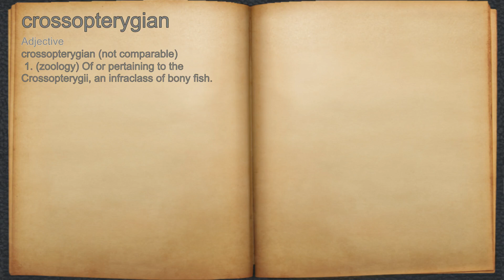What does crossopterygian mean?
A spoken definition of crossopterygian.

Intro Sound:
Typewriter - Tamskp